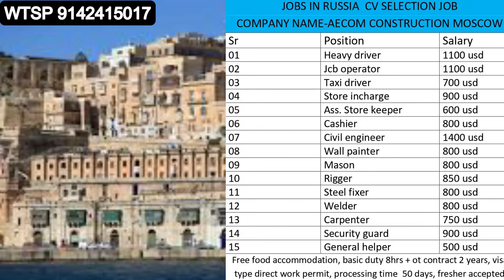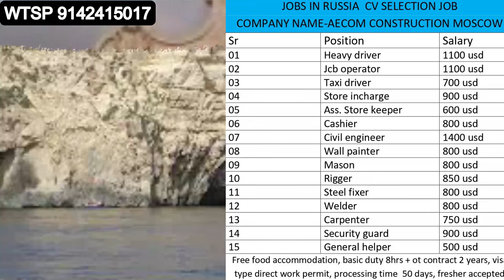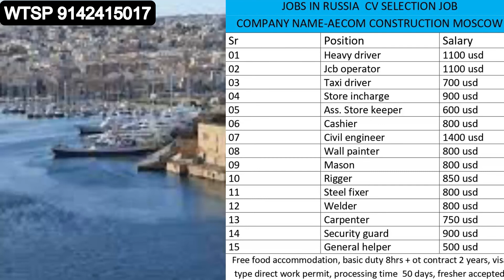RUSSIA WORK PERMIT|RUSSIA VISA|RUSSIA WORK PERMIT 2021|JOBS IN RUSSIA FOR INDIAN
JOBS IN GULF,JOBSINGULF JOBSINGULF JOBS IN EUROPE

RUSSIA WORK PERMIT|RUSSIA VISA
|RUSSIA WORK VISA|RUSSIA WORK PERMIT 2021|JOBS IN RUSSIA FOR INDIAN|